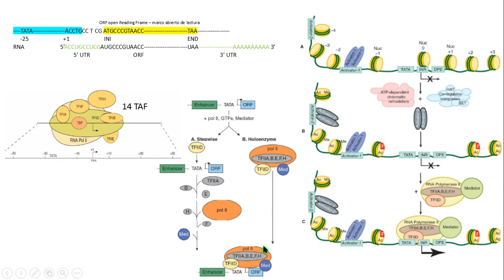eukaryotic 2 polymerase RNA polimerasa transcription transcripción molecular biology biología